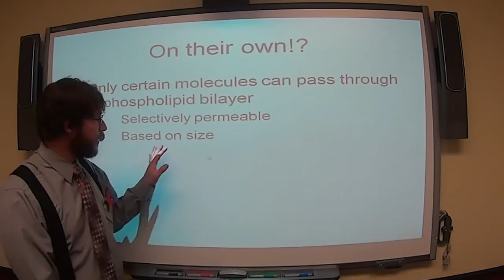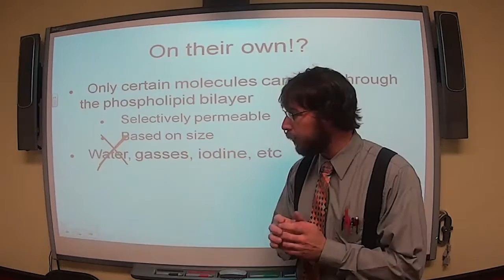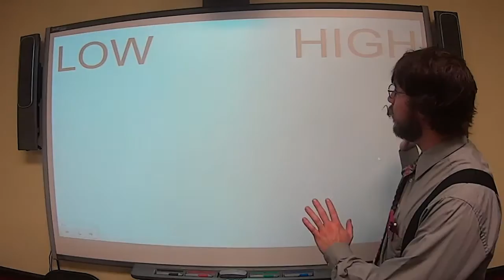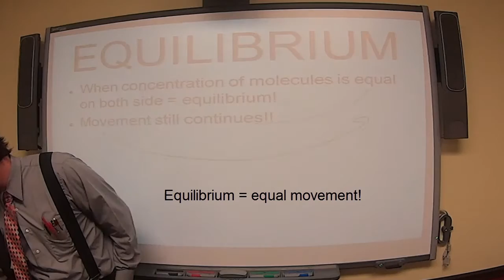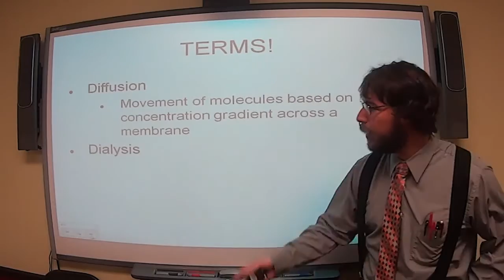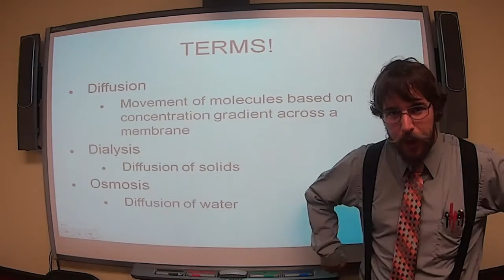Biology fllipclass for 11-4 Passive Transport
Passive Transport Focus Questions
1. What type of lens is on Mr. P’s camera? (1pt)
2. How much does he hate smartboards? (1pt)
3. What does the cell membrane do to allow passive transport to happen? (1pt)
4. Explain how the plasma membrane is selectively permeable. (2pts)
5. What type(s) of molecules can pass through (permeate) the cell membrane? (2pts)
6. Which way do the molecules move (in/out of cell!?)? (1pt)
7. Describe the state of equilibrium. [BE SURE TO DISCUSS THE MOVEMENT OF MOLECULES!] (2pts)
8. What does “no net movement” mean? (1pt)
9. What is Brownian motion? (1pt)
10. If two sides of a membrane are in equilibrium, describe the movement of molecules from one side to the other (2pts)
11. Define the following terms:
a. Diffusion
b. Dialysis
c. Osmosis (WHICH IS NOT REALLY A THING FOR CELLS!)
12. Why do we need to learn about osmosis!? (1pt)